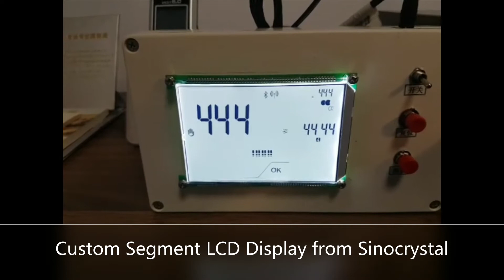Segment LCD Display from Sinocrystal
This is a Custom Segment LCD Display for Thermostat.